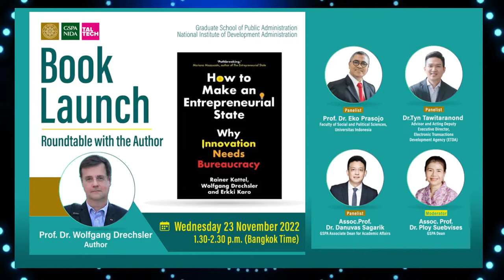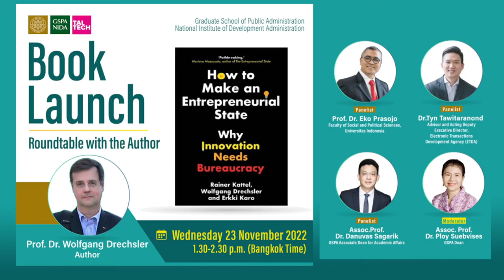Book Launch Event: “How to Make an Entrepreneurial State: Why Innovation Needs Bureaucracy"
GSPA-NIDA and Tallinn University of Technology, Estonia proud to present the Book Launch Event: “How to Make an Entrepreneurial State: Why Innovation Needs Bureaucracy"
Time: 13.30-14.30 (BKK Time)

Moderator:
Assoc. Prof. Dr.Ploy Suebvises, GSPA Dean
Panelists
1. Prof. Dr.Wolfgang Drechsler, Author
2. Prof. Dr.Eko Prasojo, Faculty of Social and Political Sciences, Universitas Indonesia
3. Dr.Tyn Tawitaranond, Advisor and Acting Deputy Executive Director ETDA Thailand
4. Assoc. Prof. Dr.Danuvas Sagarik, GSPA Associate Dean for Academic Affairs

คณะรัฐประศาสนศาสตร์ สถาบันบัณฑิตพัฒนบริหารศาสตร์